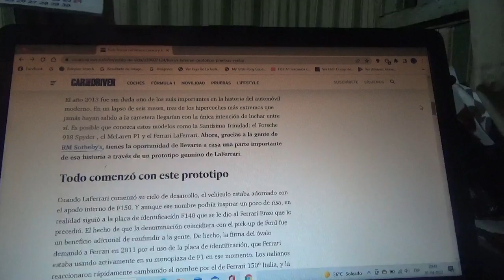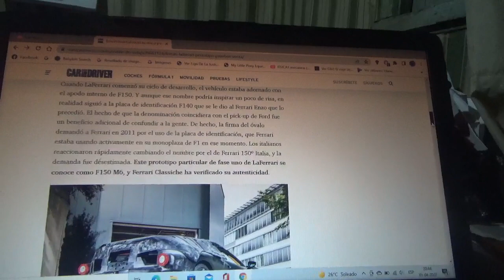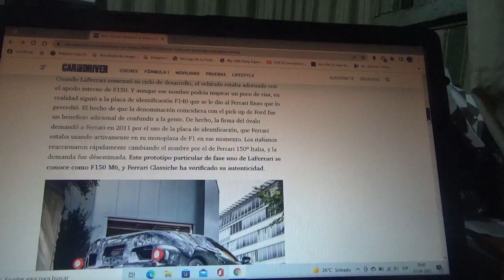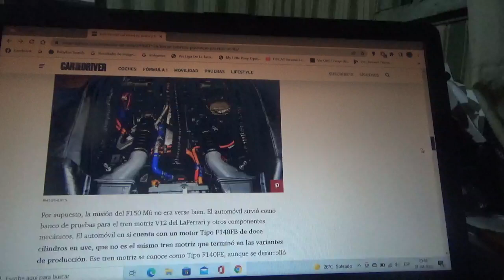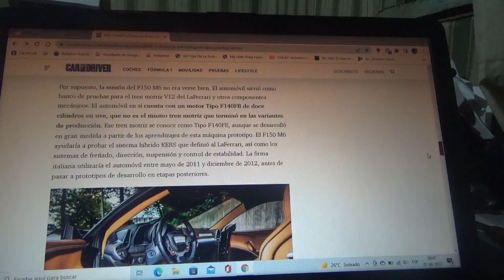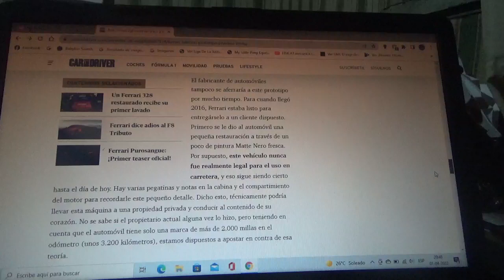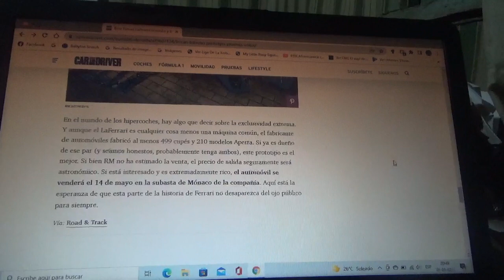En venta el 1er prototipo del Ferrari LaFerrari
En este vídeo les comento sobre como es este ejemplar de pruebas que dio origen al primero coche hypercar híbrido de la casa automotriz italiana de Maranello el cual se conoce como F150 M6